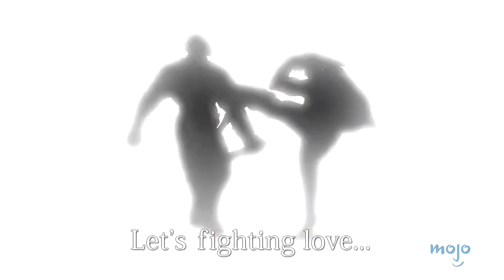¡Top 20 Mejores PELEAS de SOUTH PARK!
Estas peleas de "South Park" se salieron de control. Para esta lista, veremos los enfrentamientos y batallas más memorables de "South Park", incluida la película de 1999. Nuestra cuenta regresiva incluye ManBearPig vs. Satan, Robert Smith vs. Mecha-Streisand, Jimmy vs. Timmy, ¡y más! ¿Cuál es TU pelea favorita de "South Park"? ¡Dinos en los comentarios!